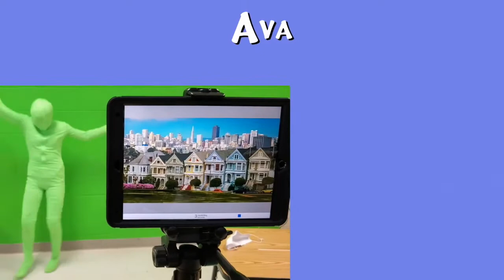Bunny News 5.17.21